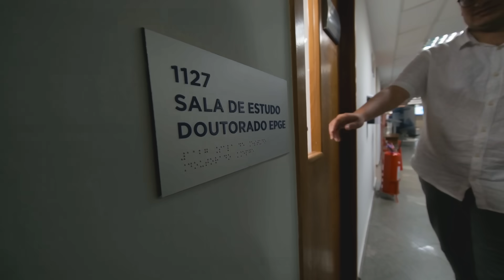FGV EPGE | Mestrado e Doutorado Acadêmicos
A FGV EPGE é um centro de excelência e oferece um programa de pós-graduação stricto sensu que contempla tanto a opção de mestrado quanto de doutorado. Seu objetivo principal é preparar para uma variedade de trajetórias profissionais nos setores público e privado, bem como para carreiras acadêmicas e em instituições de pesquisa. A produção científica da FGV EPGE é reconhecida nacional e internacionalmente. Trabalhos de nossos ex-alunos de pós-graduação são frequentemente premiados e nossos professores publicam nas melhores revistas internacionais. Conheça mais sobre o programa em:

Este é um vídeo promovido pela FGV EPGE.

Imagens e vídeos: FGV EPGE
Produzido por: Capim (jan/2025)